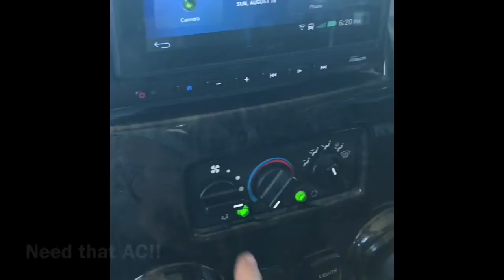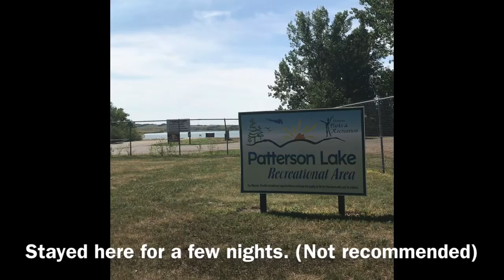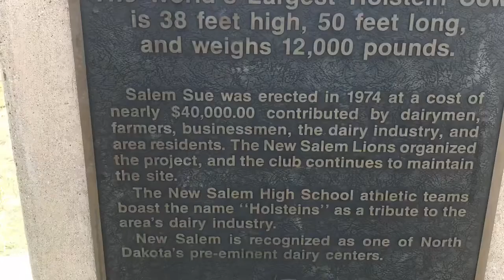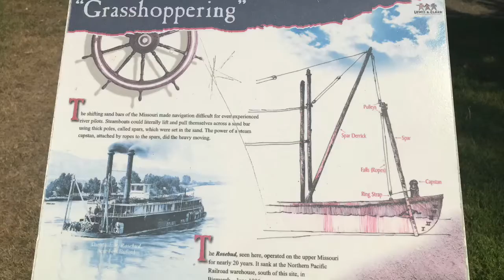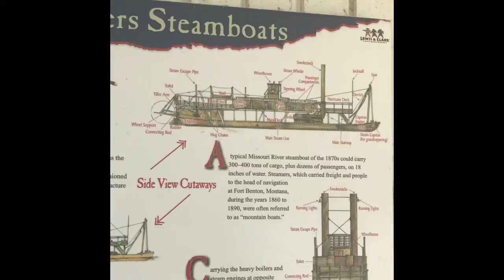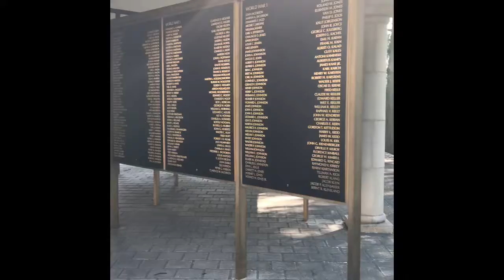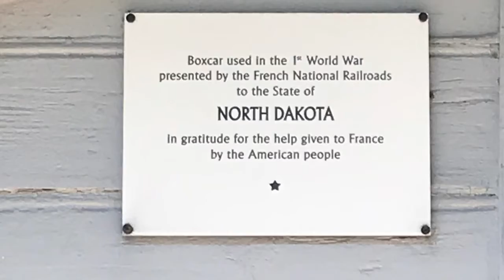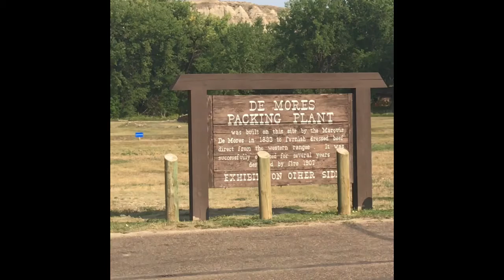North Dakota Exploring